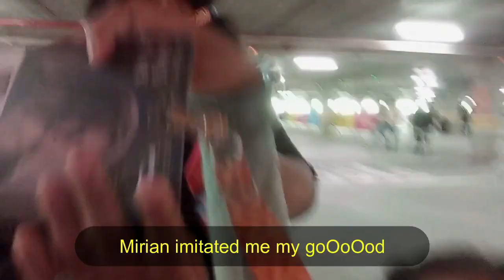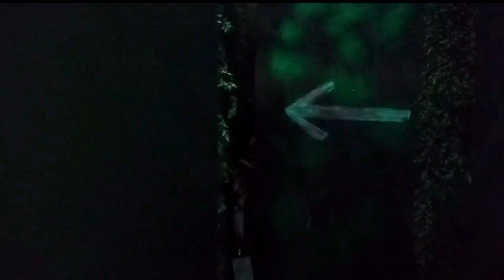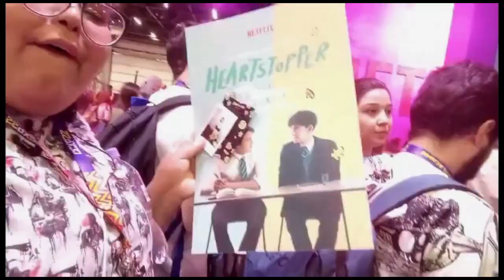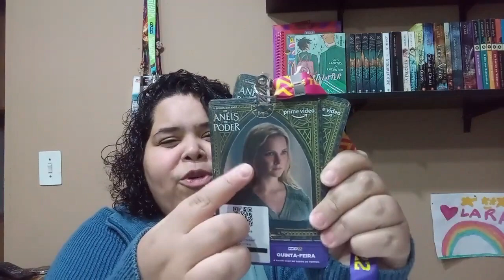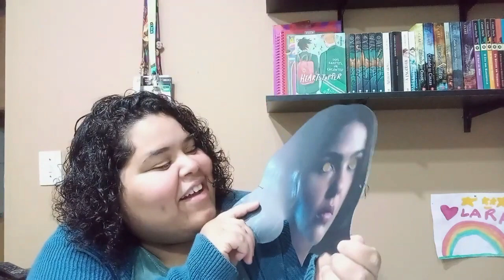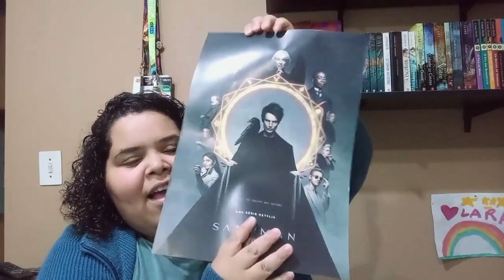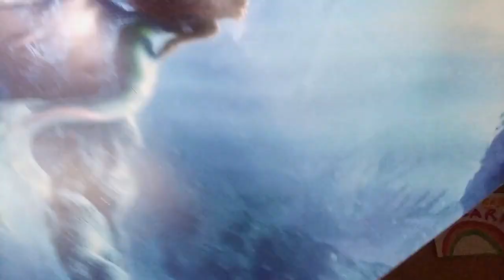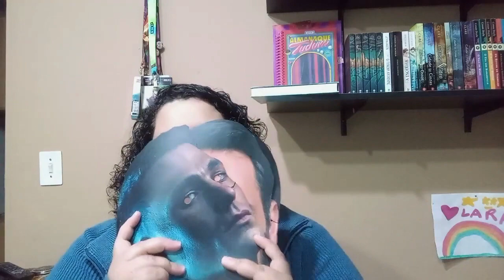VLOG | COMIC CON EXPERIENCE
From the 1st to the 4th of December, the ccxp (comic con experiense) took place here in Brazil and I went two days, one accompanied and the other completely alone and it was a crazy, wonderful and incredible experience. the video doesn't contain 40% of how epic it was but for my first vlog i hope you guys enjoy!!